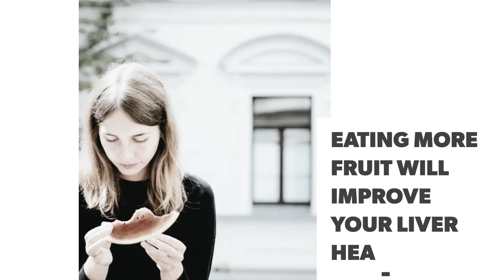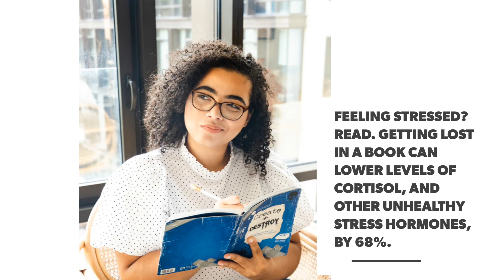Interesting Health Facts You Should Know... 😇| Facts You Didn't Know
Welcome To Poem Addict 💕.

( Poem Addict is all about some interesting facts videos; human psychology videos; motivational videos ; quotes and lot more. )

Enjoy those facts.

Stay Strong
stay healthy... ♥

Created By : Poem Addict
Pictures From : unsplash